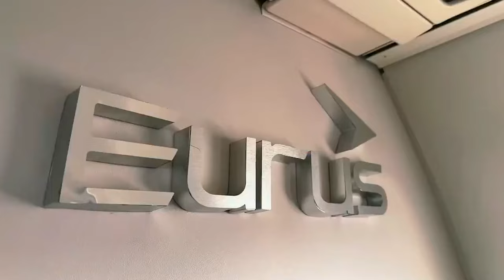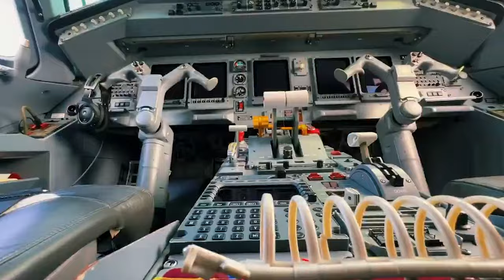🔥👹 ULTIMA HORA PAULINHO SE VA DE TOLUCA? LO BUSCAN EN LA MLS! LE ROBAN A TOLUCA POR VENTA DE LEO F?